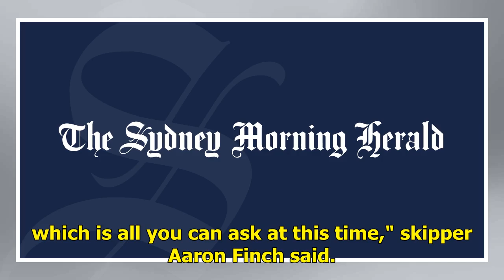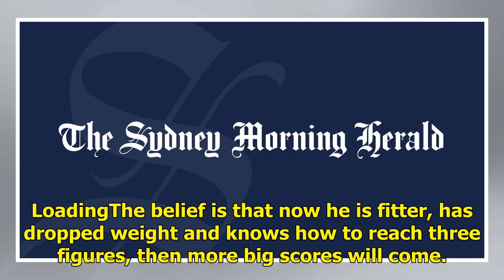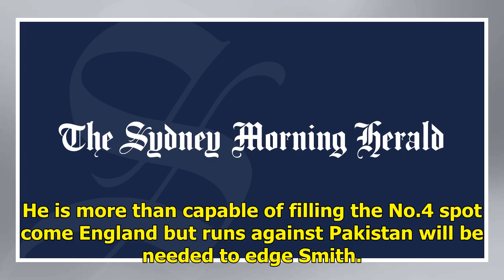Should Smith, Warner be automatic inclusions in World Cup XI?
Led by Handscomb's maiden ODI century, Khawaja's 91 off 99 balls and Ashton Turner's thundering 84 not out from 43 balls, the tourists replied with 6-359 off 47.5 overs to toast their greatest run chase, the greatest by any team against India, and the fifth highest for any team ever. Usman Khawaja h...